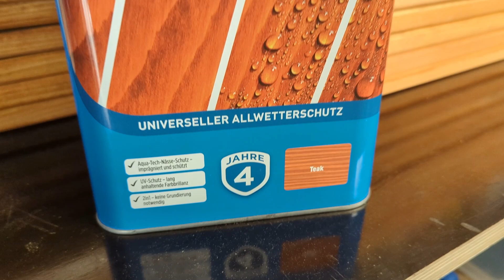Soulfood: Essen, das glücklich macht | Das "geheimnisvolle" Gartenprojekt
Ein ultimatives Wohlfühlessen, glücklich machenden Kuchen und die Enthüllung des Gartenprojekts habe ich diese Woche im Vlog zusammengefasst.

Rezept Bananen-Walnuss-Brot

2/3 Cup weiche Butter (ca. 150 Gramm)
1 Cup Zucker (ca. 200 Gramm)
2 1/2 Cup Mehl (ca. 325 Gramm)
1 tsp (=TL) Backpulver
1 tsp (=TL) Natron
1/2 tsp (=TL) Salz
2 Eier, locker aufgeschlagen
1 1/3 Cup sehr reife Bananen (2 Bananen, zerdrückt)
1/2 Cup Sour Cream oder Buttermilch (ca. 120 Gramm)
1 1/2 Cup Walnüsse (ca. 150 Gramm, ohne Fett angeröstet)

Die Butter und den Zucker cremig aufschlagen. Mehl und die anderen trockenen Zutaten mischen und gegebenenfalls sieben. Die Eier und einen großen Löffel vom Mehlmix zur Zuckermischung geben und gut verrühren. Die zerdrückten Bananen nun abwechselnd mit der Buttermilch und dem Mehlmix unterrühren. Zum Schluss die gerösteten Walnüsse unterheben. Den Teig in eine gefettete oder mit Backpapier ausgelegte Kastenform geben und im vorgeheizten Ofen bei 175°C etwa 75 Minuten backen, bis das Bananen-Walnuss-Brot eine schöne goldbraune Farbe hat (Stäbchentest machen!).

Rezept Mac 'n' Cheese

1-2 Packungen Frühstücksbacon
Wasser
500 Gramm Maccheroni
etwas Salz
150 Gramm Frischkäse
150 Gramm Crème Fraîche oder Crème Double
1/4 TL Cayenne Pfeffer
1 TL Paprika Pulver
200 Gramm Cheddar, gerieben

Den Bacon in einer großen Pfanne (am besten mit hohem Rand) ohne Fett kross anbraten, dann aus der Pfanne nehmen und beiseite stellen. Wasser salzen und zum Kochen bringen. Die Maccheroni nach Packungsanweisung kochen. Währenddessen in der großen Pfanne den Frischkäse, Crème Fraîche, eine Prise Salz, Cayenne Pfeffer und Paprika kombinieren und bei mittlerer Hitze zu einer cremigen Soße verrühren (ca. 4 Minuten). Die fertig gekochten und abgeschütteten Maccheroni unter die Soße heben. Den Cheddar hinzufügen und gut durchmischen, bis der Cheddar Fäden zieht. Herdplatte ausschalten. Den Bacon über die Maccheroni bröseln, nochmal kurz vermischen und die Mac 'n' Cheese auf Tellern verteilen.

Dieses Video enthält eventuell Werbung aufgrund der bloßen Nennung von Markennamen und Produkten. Sollte in diesem Video tatsächlich Werbung im Rahmen von Kooperationen, Produktplatzierungen, etc. enthalten sein, so wird darauf im Video ausdrücklich hingewiesen. Andernfalls dient die Nennung von Marken der näheren Erklärung einer Sache. Bei Produkten handelt es sich um selbst gekaufte Artikel oder private Geschenke, sofern nicht anders erklärt.